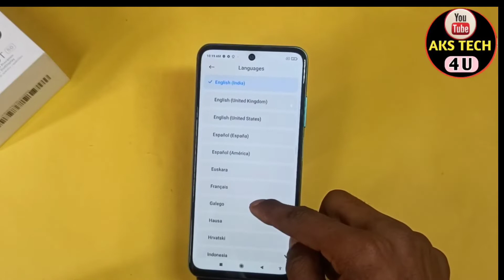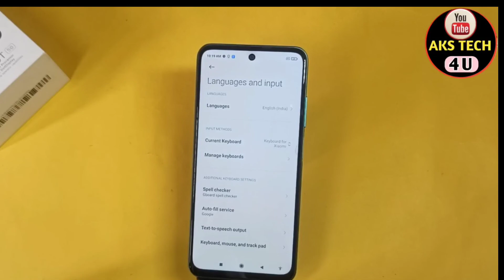How To Change language in Redmi Note 11T 5G | Redmi Note 11T 5G में Change language कैसे करें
Hello Friends
How To Change language in Redmi Note 11T 5G | Redmi Note 11T 5G Change language

Aks tech4u, How to change language Redmi Note 11T 5G,Redmi Note 11T 5G me language kaise change kare,Redmi Note 11T 5G change language,
how to change language in Redmi Note 11T 5G
,Language settings Redmi Note 11T 5G,Language and input in Redmi Note 11T 5G,
How to change language in Redmi Note 11T 5G, Redmi Note 11T 5G language change,Redmi Note 11T 5G language change,Redmi Note 11T 5G language,
Redmi Note 11T 5G language setting,
language change in Redmi Note 11T 5G ,language change kaise kare Redmi Note 11T 5G mai, Samsung ke phone ki language kaise change kare

Redmi Note 11T 5Ga